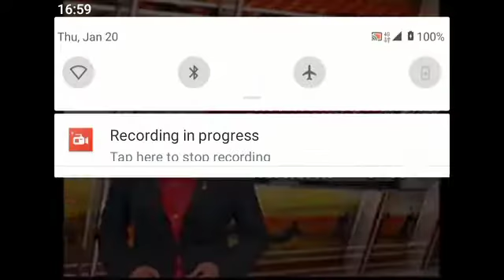Info Sukan@1 Reversed